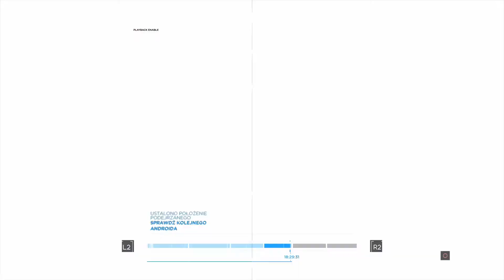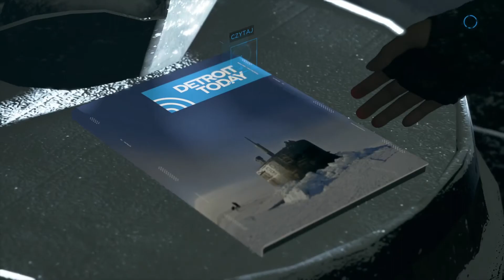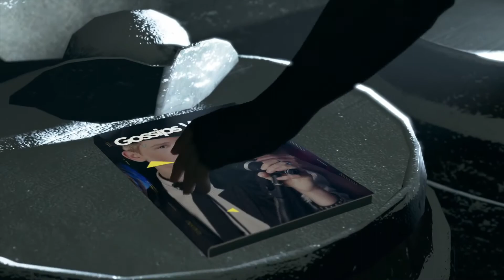[PL] Detroit: Become Human #13 - Cybernetyczny burdel / Śnieżyca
Detroit: Become Human jest kolejną produkcją autorstwa francuskiego studia Quantic Dream, znanego z takich produkcji jak: Heavy Rain i Beyond: Two Souls. Tym razem przenosimy się do USA z roku 2038 i poznajemy losy androidów, które wyglądają i zachowują się jak prawdziwi ludzie.